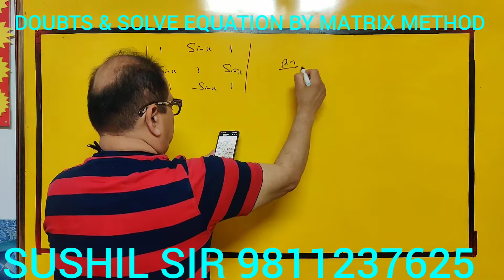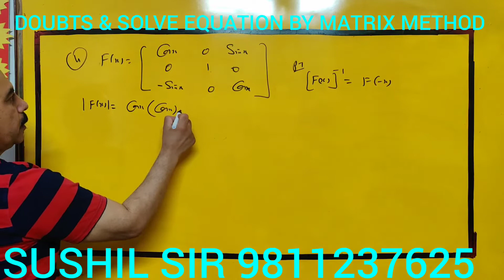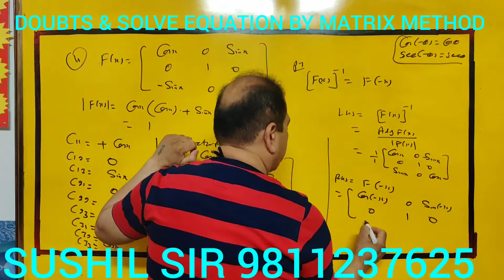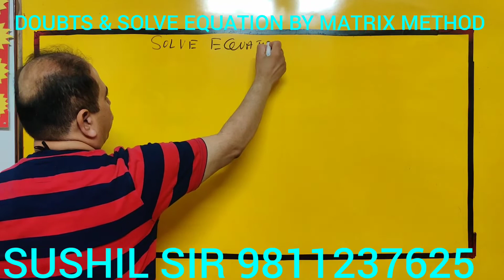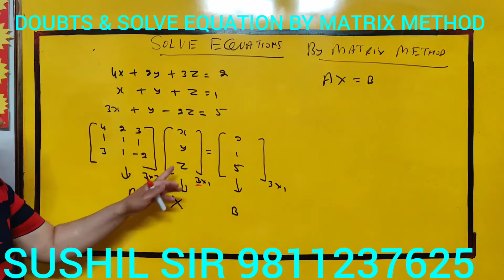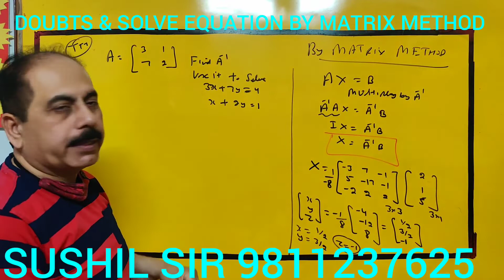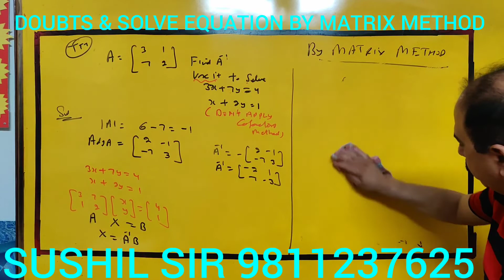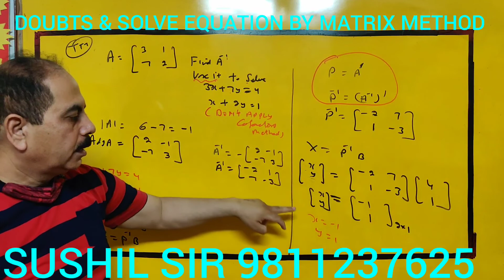4-T- CH4 DETERMINANT ( SOLVE EQUATION BY MATRIX METHOD)